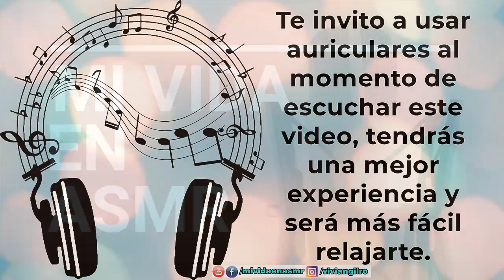Role Play - Cirujana Plástica | ASMR Colombiano | Voz Bajita y Susurros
En este video hago el papel de cirujana plástica y te hablo de diferentes tratamientos faciales, para que sientas ASMR.
Nota: En este video estoy usando filtros.